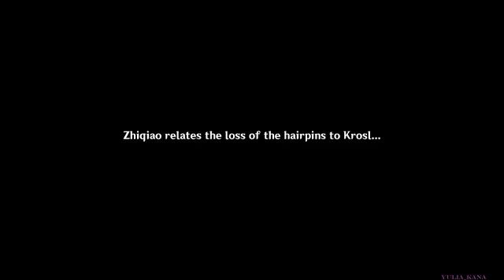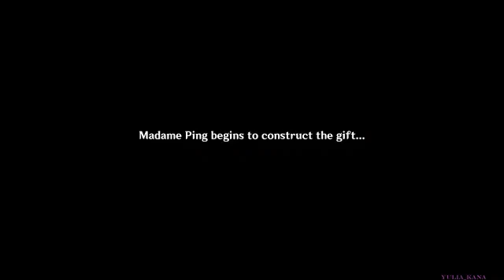A Teapot To Call Home: Part I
Game: Genshin Impact Version 1.5